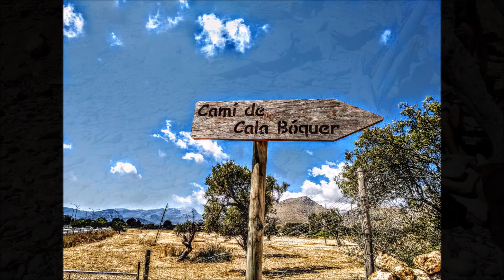Hotel Playa Mar - Peurto De Pollensa - Majorca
Short video of the Hotel Playa Mar in Peurto Pollensa, Majorca and surrounding areas. This is a fantastic hotel in a beautiful location. Excellent for families with children of all ages. The food quality and choice was excellent. Amazing hardworking staff. Only a few minutes walk to the beach. Highly recommended and would love to go back :)